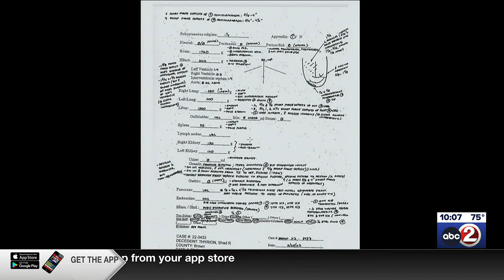Taylor Schabusiness trial: Internet search history includes Jeffrey Dahmer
On Tuesday, the state referred to Internet search history on Schabusiness’s phone.